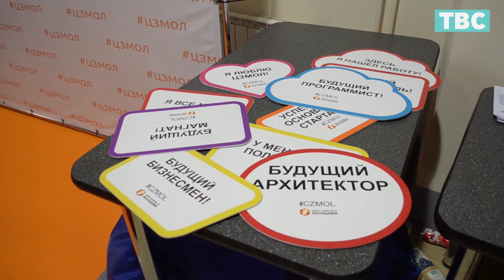МосГУ на Ярмарке вакансий в "Экспоцентре"!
Совсем недавно сотрудники пресс-центра МосГУ рассказали об Университете на Ярмарке вакансий "От образования к карьере" в ЦВК "Экспоцентр"! Студенты кафедры журналистики сделали об этом репортаж.